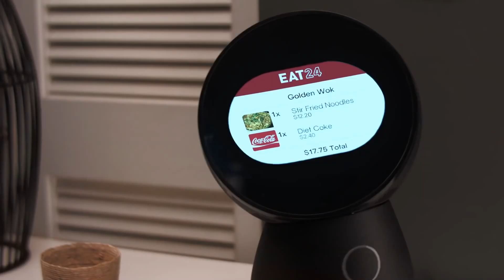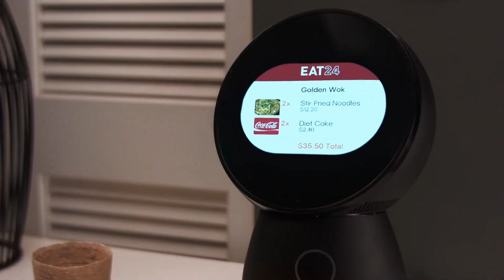JIBO 애완용 로봇 개발 프로젝트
지보, 애완 로봇
JIBO 로봇개발 프로젝트
대화상대가 되어주는 로봇
499불에 내년 12월에 받는 상품을 선주물 할수 있습니다.